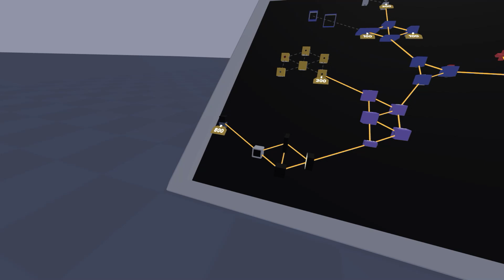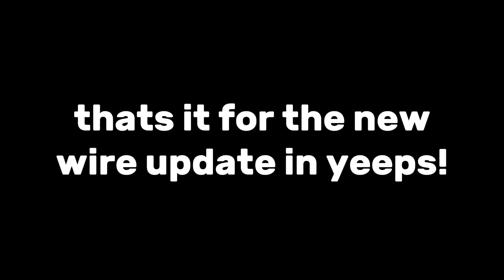They Added Redstone In Yeeps? (Wiring Update)